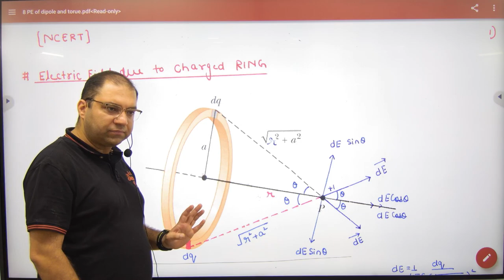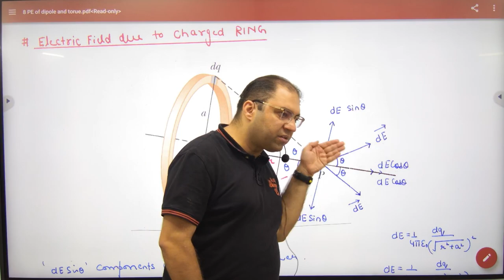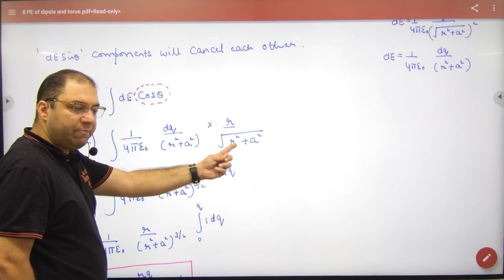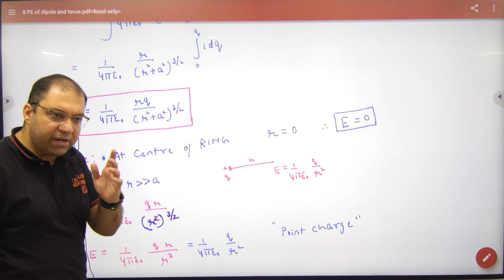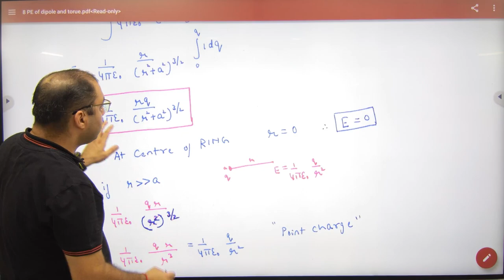Electric field on axis of charged Ring